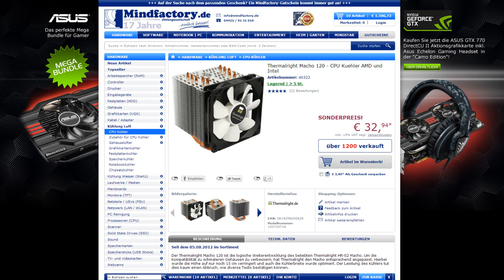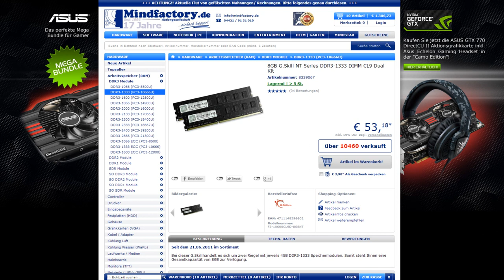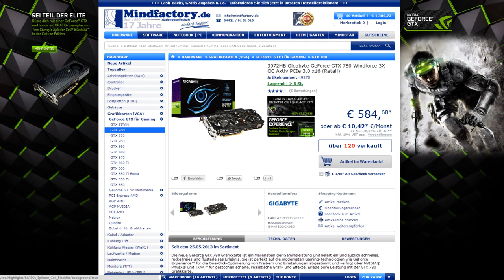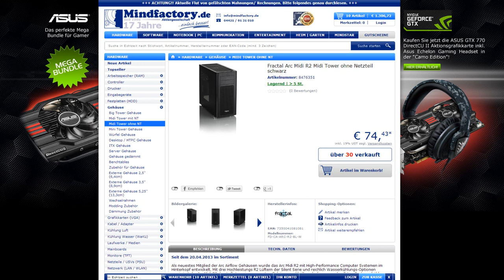Gaming Pc für 1300€ [Juli 13]